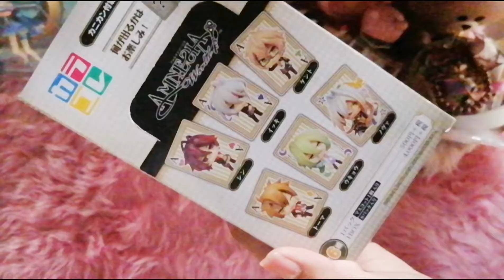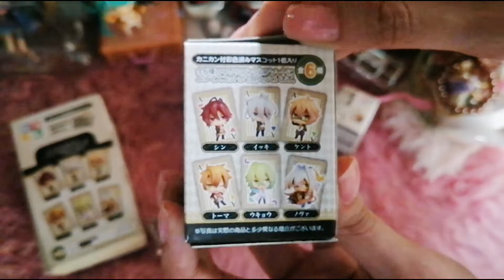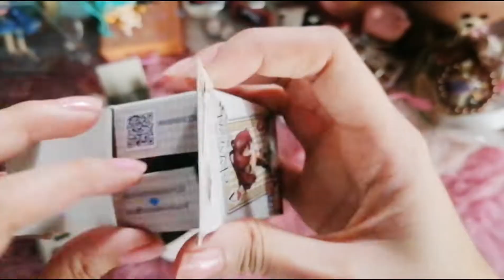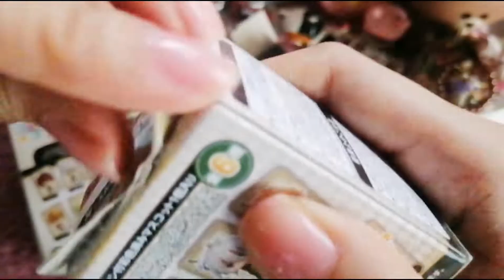💕 𝒜𝓂𝓃𝑒𝓈𝒾𝒶 𝒲𝑜𝓇𝓁𝒹 𝒯𝓇𝒶𝒹𝒾𝓃𝑔 𝐹𝒾𝑔𝓊𝓇𝑒𝓈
Purchased: October 9, 2021
Delivered: December 10, 2021

I saw this item listed for 1300¥ on Suruga-ya and thought of buying it sadly though, it is often sold out whenever the orders are available (I use a forwarding service so I often wait for the batch to open).

I was lucky though since when I found it again it was on a timed sale for 1000¥, I immediately asked one of my buy-and-ship service to get it for me and finally it is now in my hands.

Thanks so much to Japan Pasabuy for making this possible 💕

I paid 950php (19usd) in total (including Suruga-ya fee + Proxy fee).